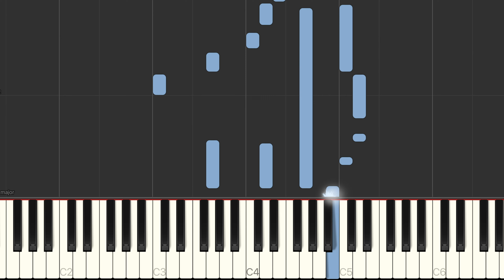비투비 BTOB - 너 없인 안 된다 Only one for me 피아노 튜토리얼 piano Tutorial